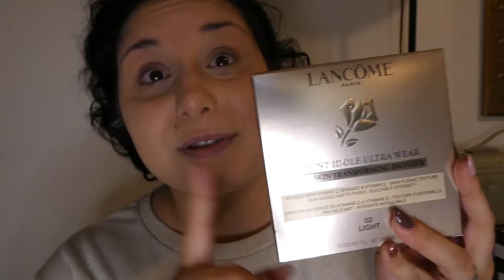TANTE BELLE NOVITA' MAKEUP | Kiko, Dior, Wycon, Lancome, Gisou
Ciao! Oggi vi mostro alcune delle novità che mi sono arrivate nelle ultime settimane.

Prodotti:
Lancome Skin transforming bronzer 02 light
Skin hybrid Kiko colore 02
Lip oil Gisou (watermelon)
Palette Dior Rouge Blush colour & glow colore DIORIVIERA
Visionary eyeshadow colore 04 Wycon

Yesstyle: MATILDE5 (aff.)